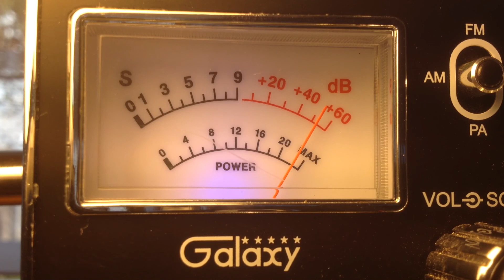LakeSide & Tin, 9 Fingers BYU, 508, Top Gun 123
CB radio channel 28 good time gang California